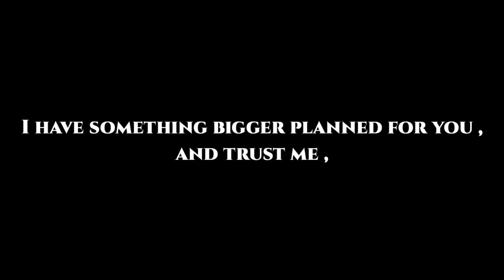God Timing Is Perfect 🛑God Message For You|Jesus Message|God helps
Your queries🔻
1-God message for me today
2-God message for you
3-God message for me
4-God message
5-God's message today
6-God message for you today
7-God's message
8-God blessings message
9-God's message for me today
10-Message from god
11-Message of god
12-God thoughts
13God's message for you
14-Urgent message from god
15-Message from the universe
16-Universe Message
17-Jesus quotes
18-Jesus message
19-Faith quotes
20-Faith god quotes
21-Life quotes
22-Christian Motivation
23-God Blessings message
24-Joel Osteen
25-Bible quotes
26-Bible message
27-Quotes god
28-Bible god quotes